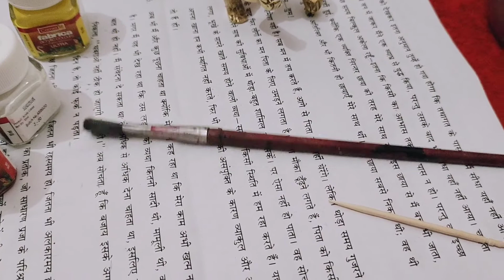laddu ka makeover ❤️❤️@bana family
hello friends welcome to my new blog
Shakila Saharan
Bana family